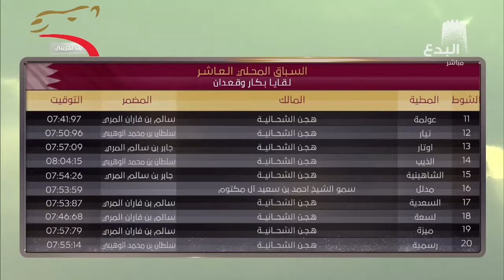المحلي العاشر لقايا مفتوح 5 ك- 16-3-2015 م- ش22 الدرعيه لهجن الشيحانية ت:7:58:33